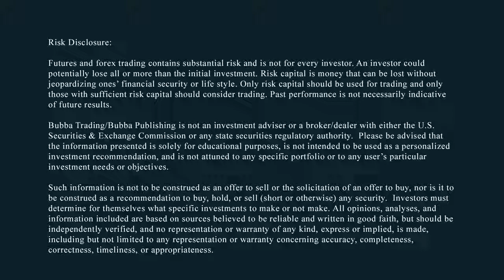Markets Stale, Gold Finds a Bottom, FED Manipulation Stays Ripe - Todd Horwitz, Bubba Trading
Dow spiking higher - what does that say? It says the trader wars are probably coming near settlement. Wednesday sees the longest bull market in history. There's going to be a meltdown at some point. Gold: looks to have found a bit of a bottom. Bond market rallying, it shouldn't be, but it is. Part of the manipulation game the Fed are playing. They've never been right, especially at an exit.